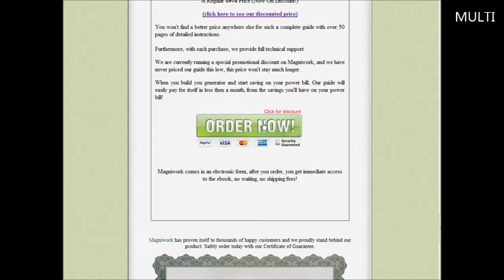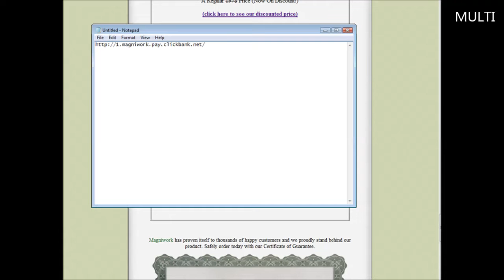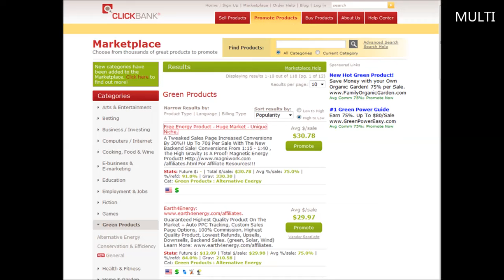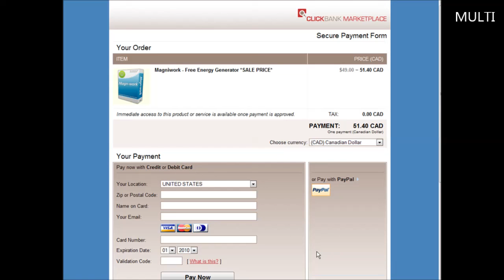How to link directly to a Clickbank checkout page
Great video on How to link directly to a Clickbank checkout page